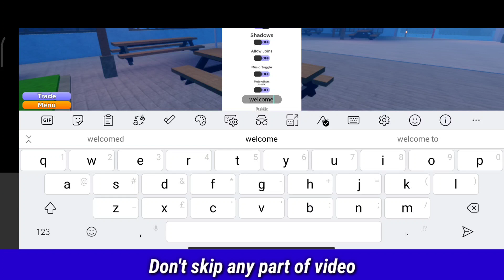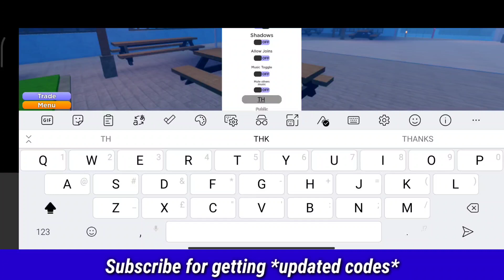⚠️ALL NEW⚠️GRAND PIECE ONLINE ROBLOX CODES 2023 - GRAND PIECE ONLINE CODES 2023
⚠️ALL NEW⚠️GRAND PIECE ONLINE ROBLOX CODES 2023 - GRAND PIECE ONLINE CODES 2023, grand piece online ROBLOX CODES 2023 - grand piece online CODES 2023

Today in this interesting video we are going to tell you about New Redeem codes for grand piece online. I hope you this video like you.

Cover Topics :-)

1) grand piece online codes
2) grand piece online codes 2023
3) Codes for grand piece online
4) grand piece online code
5) grand piece online
6) grand piece online roblox codes
7) roblox grand piece online codes
8) roblox grand piece online code
9) codigos de grand piece online
10) gpo codes
11) codes for gpo
12) gpo roblox codes